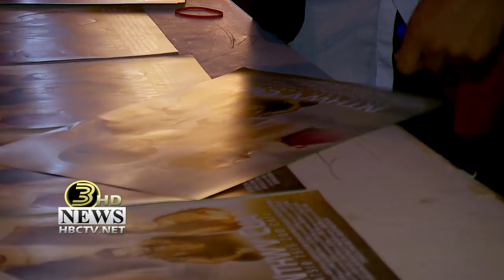3 HMONG NEWS: Premiere of "Nthwv Cua" at Carmike 20 in Oakdale, MN.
Showtimes: 6/10, 6/11 & 6/17 at 7pm.  Nthwv Cua, written and directed by Sue Vang, from Hmong Yakia Production.

News Correspondents & Hosts:
  Padee Yang
  Maikou Xiong

Productions:
 Tswv Long Moua
 Ningzhung Lee
 Huangwha Lee